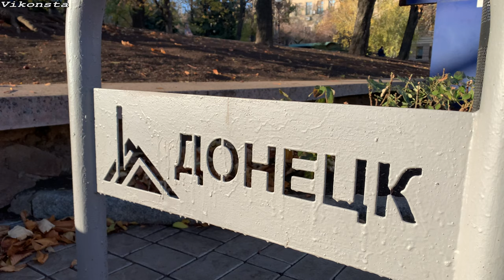Донецк Сегодня! Один день из жизни людей на Донбассе за 3 минуты! Cinematic 4K Video 60fps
Покажу Вам Донецк/Донбасс Сегодня. Один день из жизни людей за 3 минуты!  Cinematic 4K Video 60fps! Как живет Донецк, Донбасс сегодня? Какие последние новости в Украине, России, в мире? Всё и многое другое смотрите у меня на канале в разделах плейлисты!